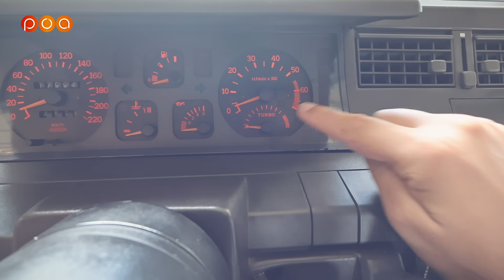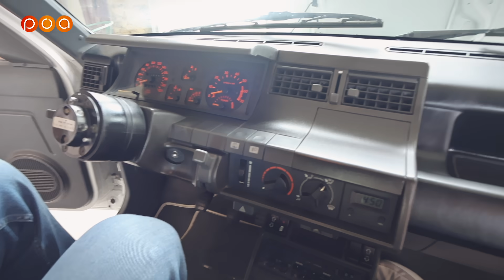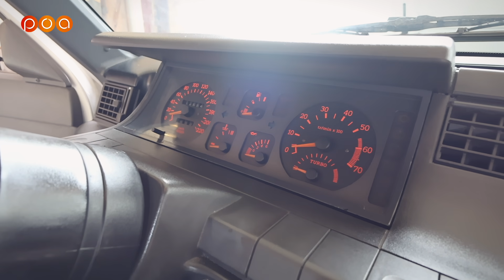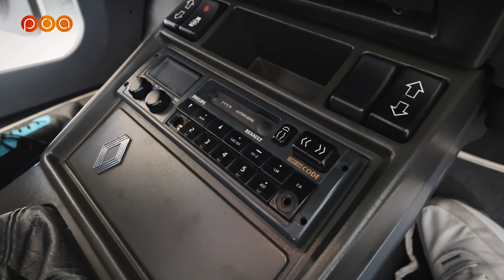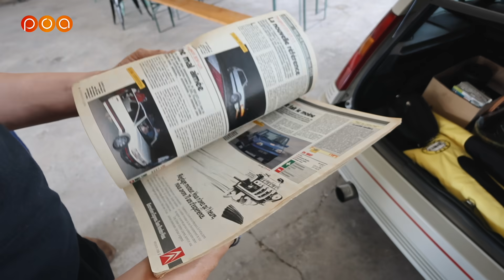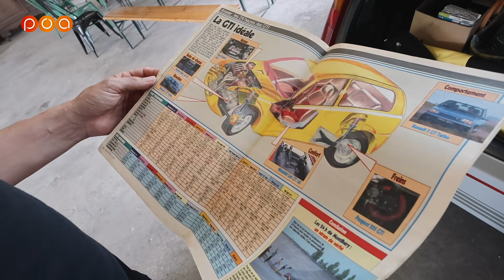RENAULT SUPER 5 Gt Turbo 🇫🇷 C'était la voiture de ses RÊVES enfant ! RESTAURATION de A à Z 👍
Le petit Observateur Sébastien nous présente sa Renault Super 5 GT Turbo qu'il a entièrement réstaurée et qu'il possède depuis plus de 20 ans.